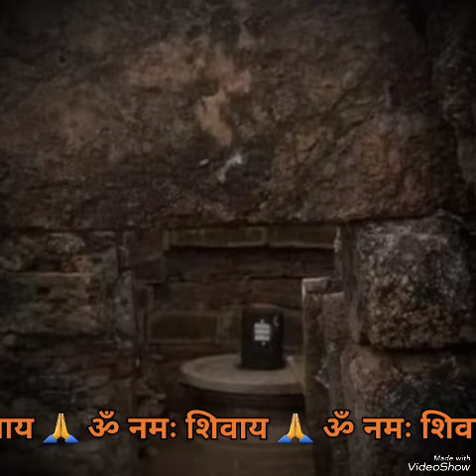ॐ नमः शिवाय लिरिक्स के साथ🙏Chanting Om Namah Shivaya With Lyrics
ॐ नमः शिवाय धुन🙏🏻Om namah shivaya chanting mantra
Chanting On Namah Shivaya mantra
I collected images from Pinterest then I made this video by videoshow apps